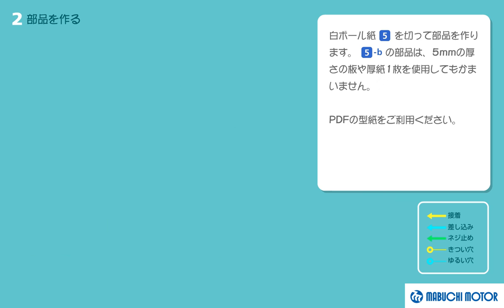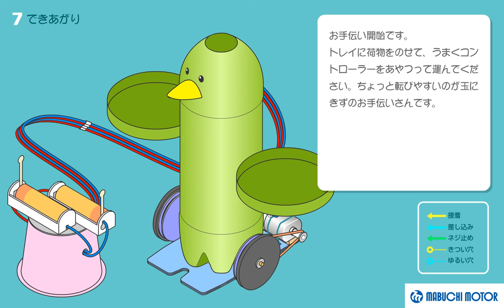No.35｜リモコンお手伝いペンギンさん｜作り方ムービー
かわいいペンギンさんが荷物を運んでお手伝いするよ。
 ２つのモーターをリモコンで操作して進む方向をコントロールしよう！

マブチモーターKidsがお届けするモーター工作シリーズです。

この作品の型紙や寸法を掲載したPDFはこちらでダウンロードできます。

ご利用にあたってはこちらもご参照ください。